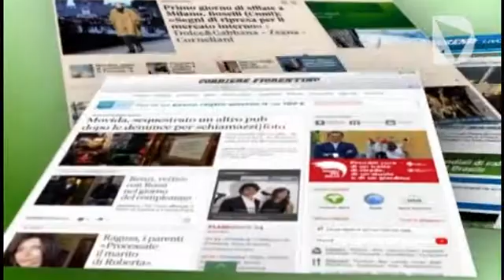Viste dalla Montagna 28/08/2014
l'opinione di Oreste Gurlani